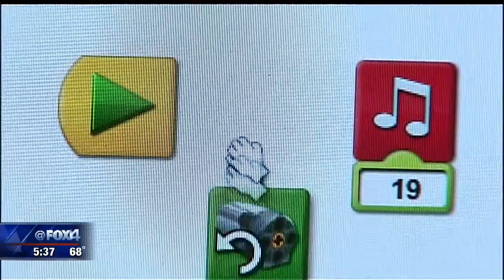North Texas school officials against vouchers, grading system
Dozens of North Texas superintendents say the state's new system for grading schools deserves an "F".